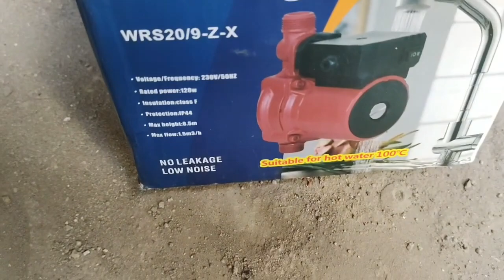how to increase low water pressure at home plumber work